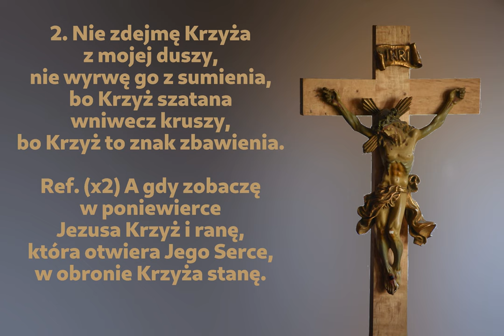Nie zdejmę krzyża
Pieśń katechetyczna szczególnie popularna w epoce komuny, gdy walczono z krzyżami w miejscach publicznych. Przez swą popularność pieśń w różnych regionach Polski ma rożne warianty melodii.

00:00 → 1. zwrotka
01:10 → 2. zwrotka